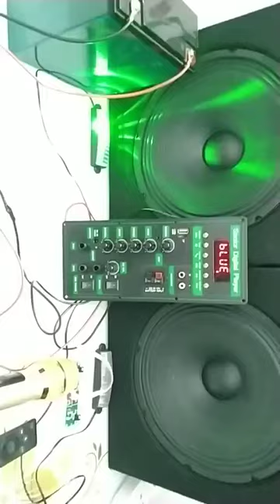Bộ mạch 2 5 tấc đôi sử dụng mạch CS8676 KARAOKE CÓ CHỐNG HÚ 120W Bass đánh cực mạnh, âm thanh hay